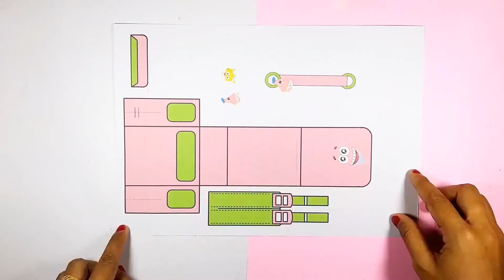CARA MEBUAT TAS DARI KERTAS/ KERAJINAN TANGAN KIYOWO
kerajinan tangan unik
carabuat tas dari kertas
squisi
stiker
clay
unik
lucu